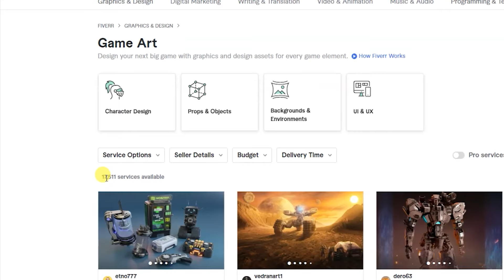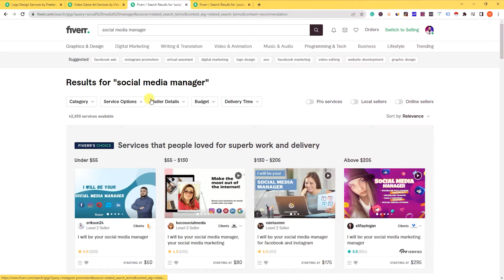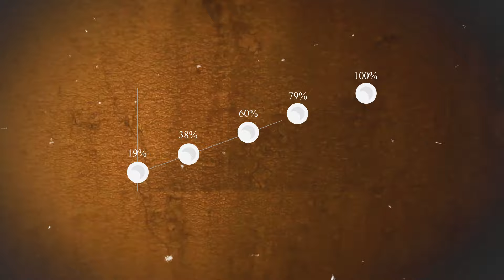9 Simple Steps To Rank Your Fiverr Gig in 2024 | Fiverr Gig Ranking in 2024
9 Simple Steps To Rank Your Fiverr Gig in 2024 | Fiverr Gig Ranking in 2024

🎁 $1000 Theme & SEO Plugins (Lifetime Access, No Monthly Fee)
🎁 500 Watermark-free Video Reels
🕒 All delivered within 24 hours!

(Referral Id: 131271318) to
💰 Earn up to $100 reward!
🚀 Step 1: Start Trading
✅ Step 2: Complete tasks for the reward

⭐ With just four easy steps, you can earn 1000Rs CASHBACK on your investment with Binance

2- Invest 1000Rs / 3 USDT in Any Crypto Currency.
4- Receive a cashback of 1000Rs from us. That's it!

Time-Stamps:-
00:00 Teaser
00:10 Tip 1
00:44 Niche Research Video Link
00:50 Tip 2
01:36 Keyword Research Video Link
01:46 Tip 3
02:19 Gigs Tags Optimization video link
02:24 Tip 4
03:17 Gig Description Video Link
04:15 Image Video Link
05:05 Tip 7
05:48 Tip 8
06:31 Tip 9
07:18 Fiverr 2.0